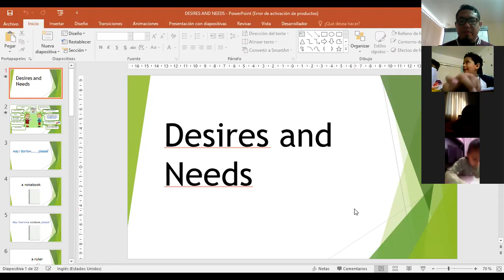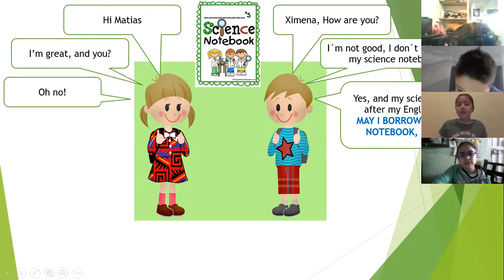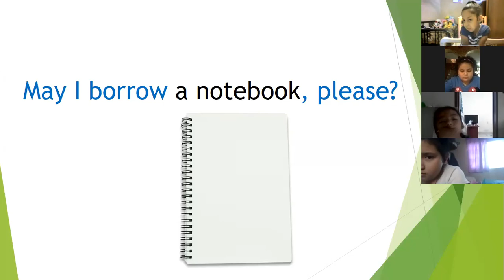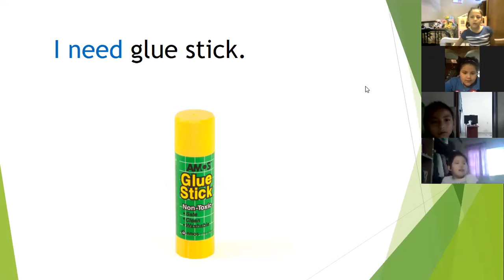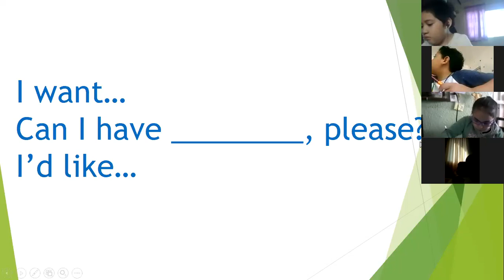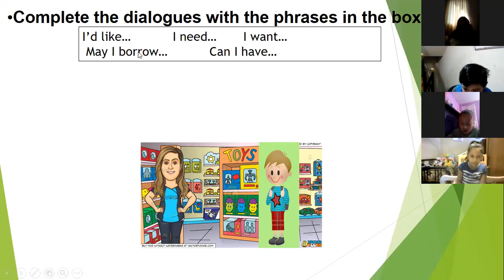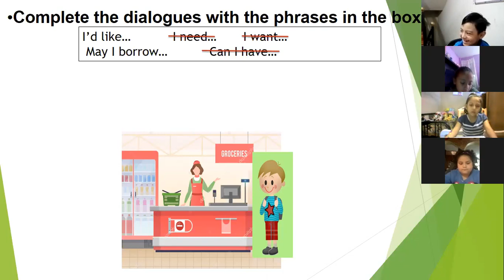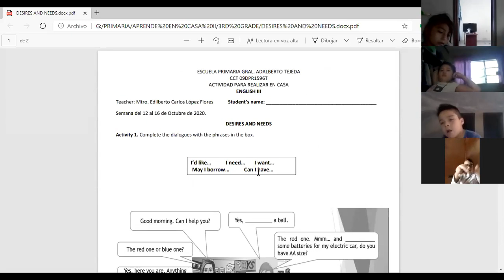INGLÉS 3o "A" 22-10-2020